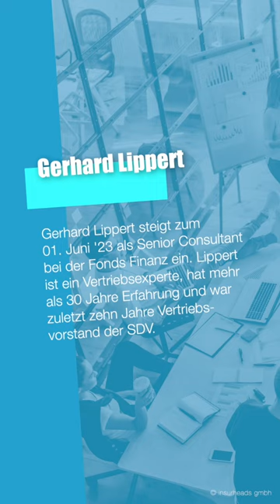Insurheads Personen News 25.23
Insurheads Personen News 25.23 mit Gerhard Lippert, Jawed Barna, Laurent Rousseau, Burkhard Gantenbein, Bettina Hornung und Marco Gerhardt.